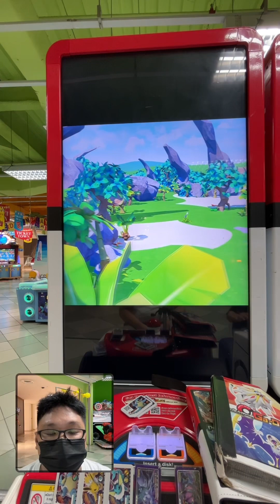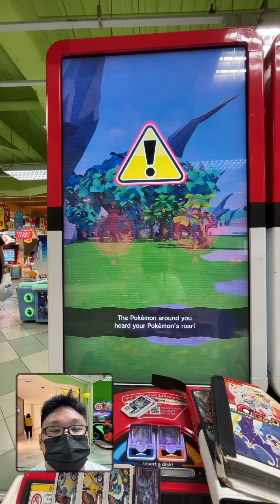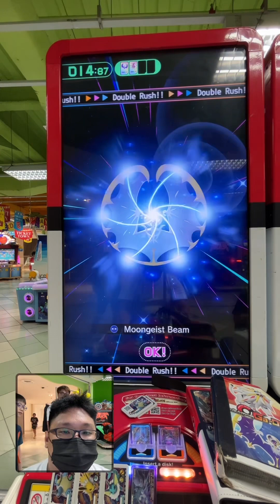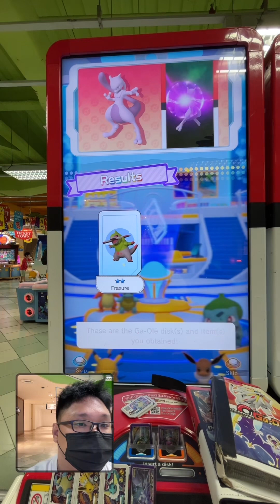*A BLUE AIRPLANE APPEARS?!* Pokemon gaole rush part 1 gameplay!!!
A 5 star latios has appeared!!! Can we catch it?!

Shopee: shopee.sg/lucas11101

_t=821 VtiZYjKs&_r=1